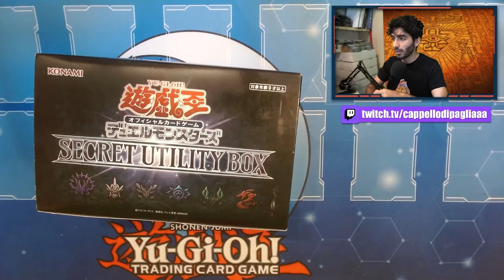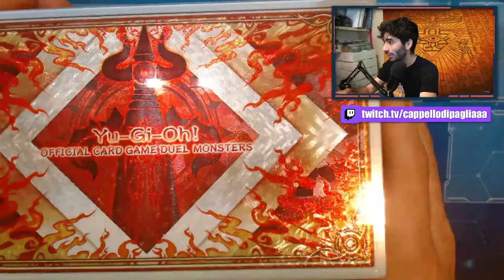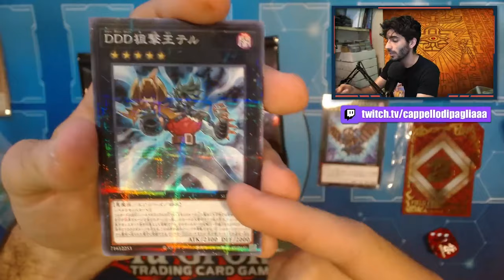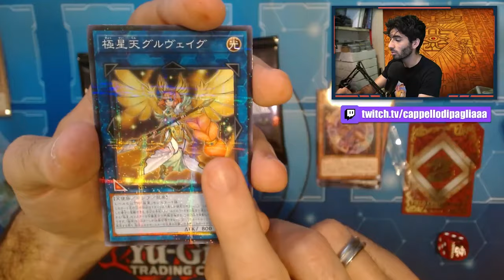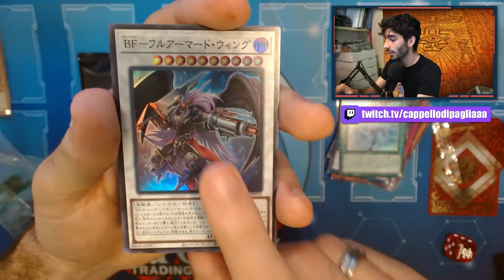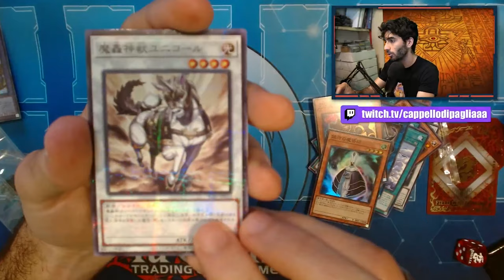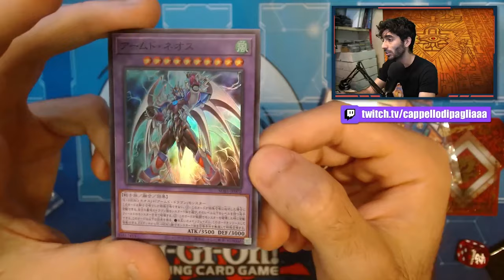Apro un INCREDIBILE esclusiva giapponese di Yu-Gi-Oh!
🔹COLLABORAZIONI

🔹SOCIAL
- Instagram Cappello di Paglia: